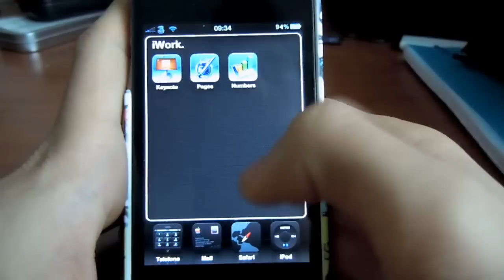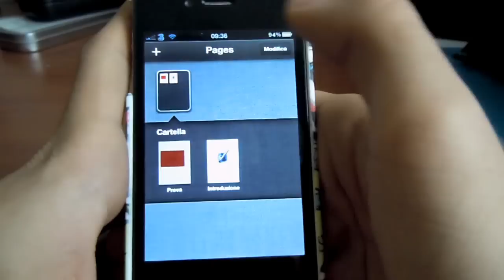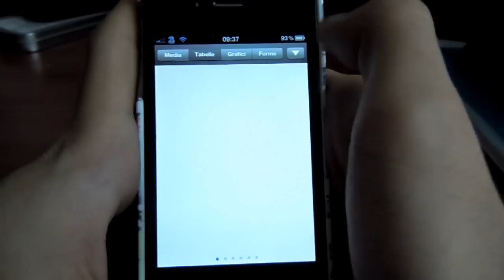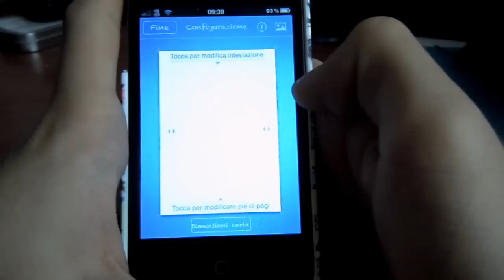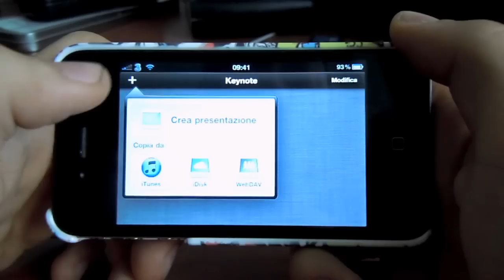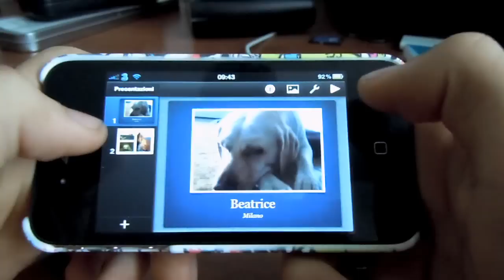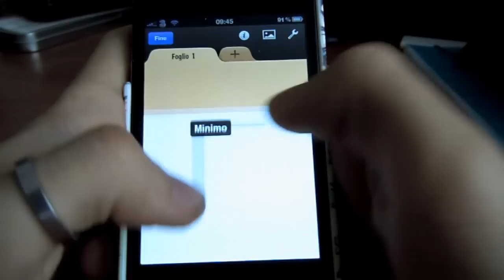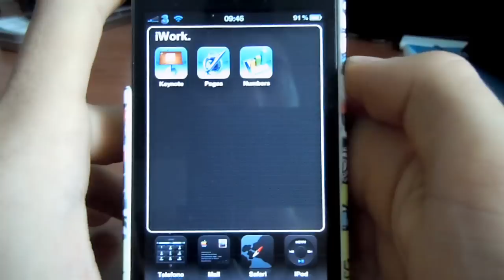iWork for iPhone - Recensione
Pages, Keynotes e Numbers disponibili su AppStore a 7,99€ l'una.